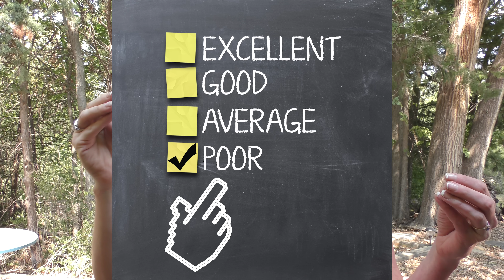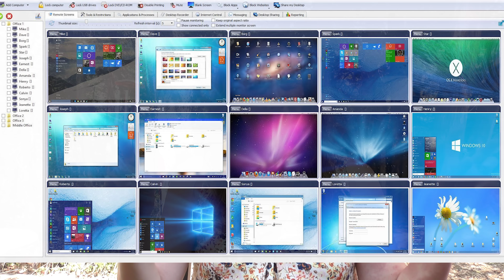SIX Crazy Teaching Stories from my 26 years in a High School Art Classroom!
After teaching Art for 26 years I have a few stories. These 6 stories are a mix of Crazy, Insane, Heartbreaking and just plain Stupid. They didn't make we want to stop teaching; they are just permanently imprinted into my brain.